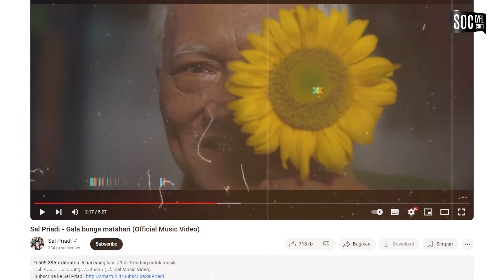Kisah di Balik Lirik: Lagu Sal Priadi yang Menggambarkan Rasa Rindu dan Kehilangan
Sal Priadi kembali menyentuh hati dengan karyanya yang terbaru, *Gala Bunga Matahari*. Lagu ini menceritakan tentang kekuatan, keteguhan, dan cinta yang abadi, terinspirasi dari keindahan dan makna mendalam bunga matahari. Dengan lirik yang puitis dan penuh emosi, Sal Priadi berhasil menggambarkan perasaan rindu dan kehilangan terhadap seseorang yang dicintai. Tidak heran, lagu ini kini ramai digunakan oleh warganet dalam konten-konten yang menyentuh tentang kehilangan. Dengarkan dan rasakan setiap bait yang penuh makna, karena lagu ini akan membawa kalian pada perjalanan emosional yang mendalam.